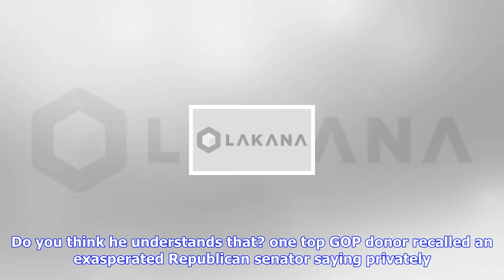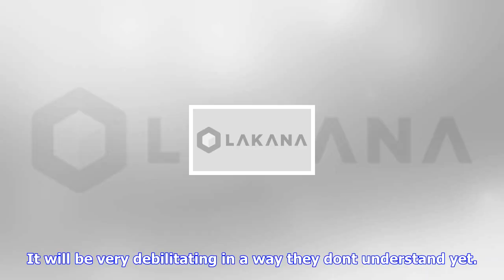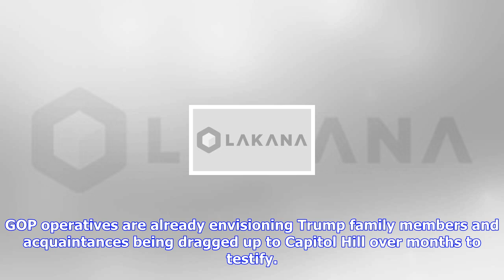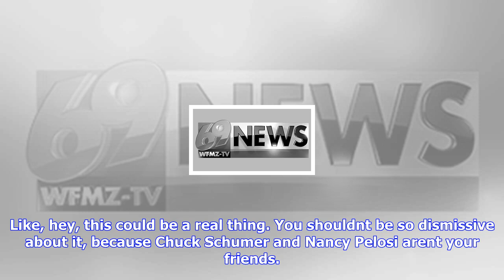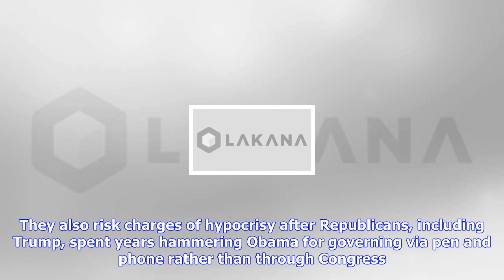Breaking News | Trump allies worry that losing the house means impeachment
Trump allies worry that losing the house means impeachment

In more than a dozen interviews, Republicans inside and outside the White House told CNN conversatio...